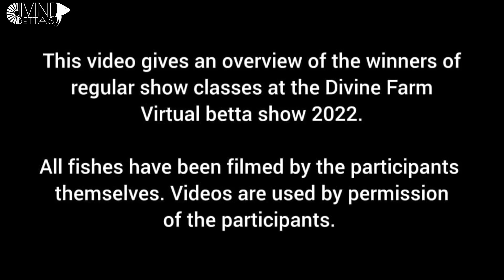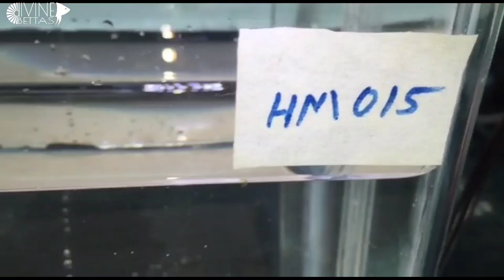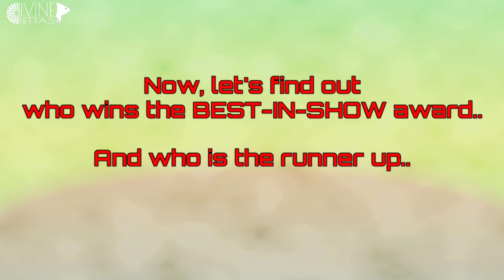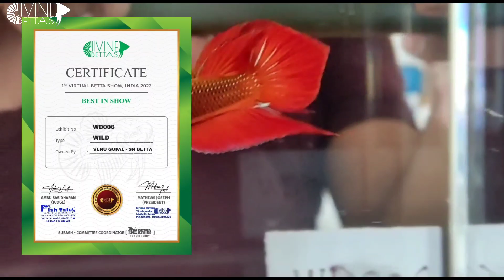Virtual BETTA SHOW India | Full Video | Participants/Winners | Divine Bettas - Betta Castle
First Virtual Betta show
Online betta show in India
Divine Bettas/ Betta Castle

Mathews Joseph
Malayalam/ English subtitles
Thodupuzha Kerala India
Divine Farm / Divine Bettas